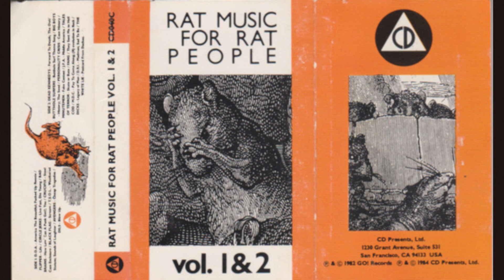(R)Evolution in Rock - M.D.C.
Rat Music For Rat People Vol. 1&2
1984 CD Presents, Ltd.